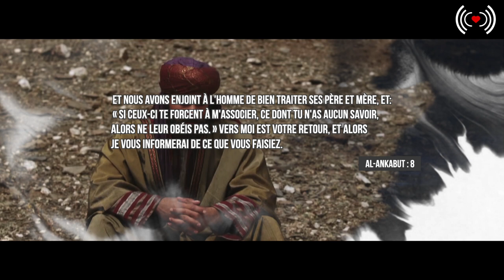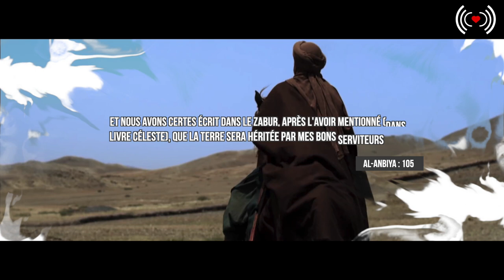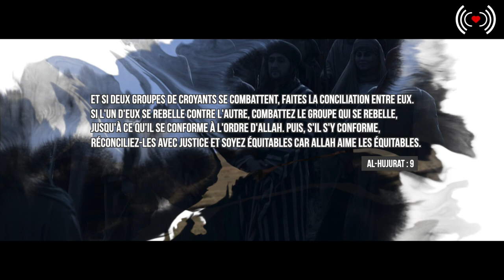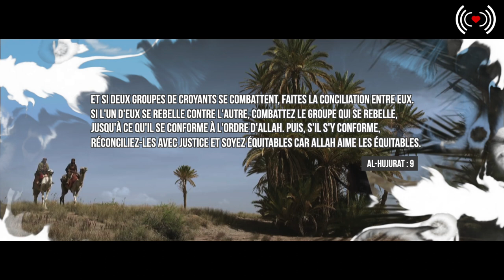SA'D IBN ABI WAQQAS رضي الله عنه